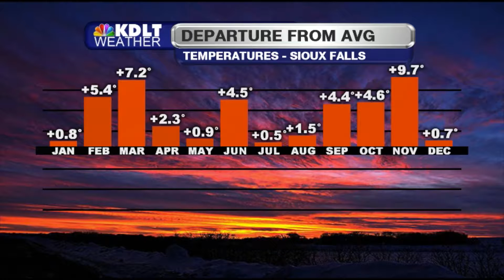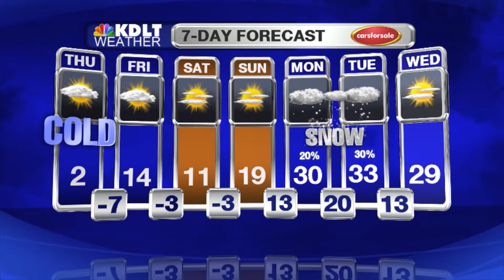KDLT FastCast - 1/5/2017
Molecules are hardly moving.  It is cold.  Last year was a warm year, but 2017 has started off in a different fashion.  When will we dig ourselves out of this hole?